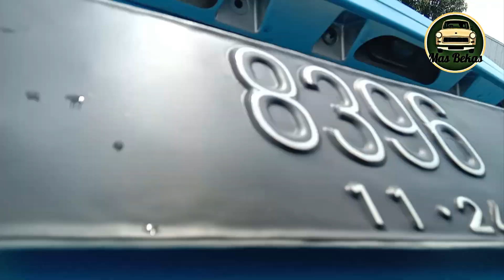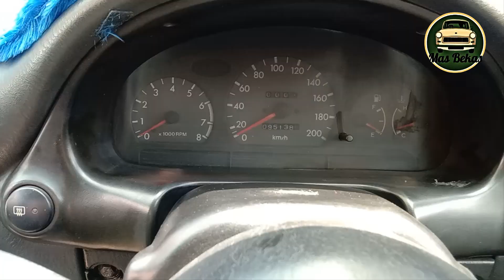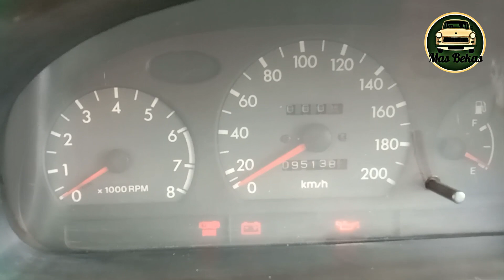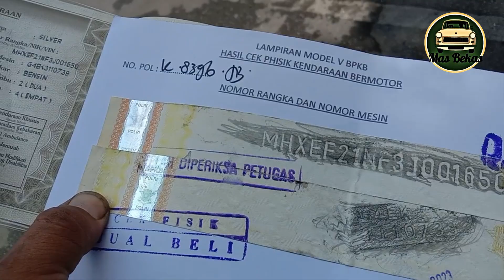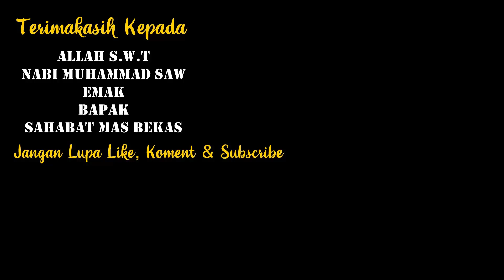CUMA 25,5JUTA NEGO!!Hyundai Excel Tahun 2003 Jual Mobil Bekas Murah Terpercaya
CUMA 25,5JUTA NEGO!!Hyundai Excel Tahun 2003 Jual Mobil Bekas Murah Terpercaya WA 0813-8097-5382

HYUNDAI EXCEL
TAHUN 2003
PLAT K JAWA TENGAH
SURAT LENGKAP
KONDISI BEKAS/SECOND
HARGA 25,5JUTA NEGO

Fast Respon Silahkan Whatapss Admin Kami:
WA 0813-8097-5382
Atau Klik Link Dibawah Ini :

Semoga Bermanfaat
PENTING :
1.Sadari Bahwa yang anda beli adalah barang bekas yang pasti ada kekurangan atau minusnya.
2.Lebih disarankan membeli baru jika tidak mau ada minusnya
3.Ada Harga ada Rupa Karena bisa dianggap patokan jika kondisi bagus walaupun bekas harga nya juga pasti bagus,,Jika Murah pasti ada kekurangan atau minusnya
4.Harga setiap Kendaraan bisa jadi berbeda disetiap daerah
5.Ajak Teman, Keluarga Atau Bengkel yang bisa membantu anda dalam mengecek kondisi mobil.
6.Jangan Lupa Cek Fisik Kelengkapan Dan Keaslian Surat Kendaraan Yang Ingin Dibeli di Samsat Di Terdekat